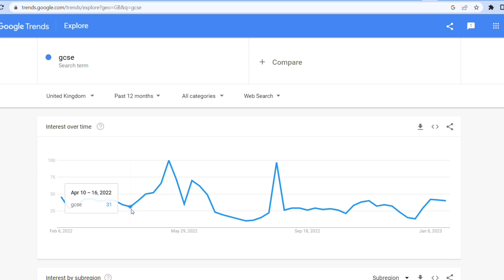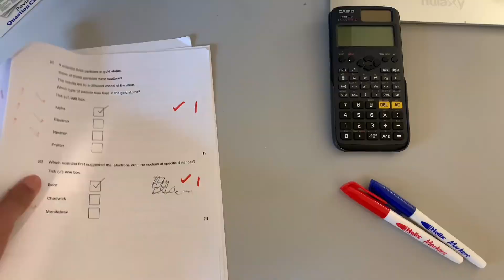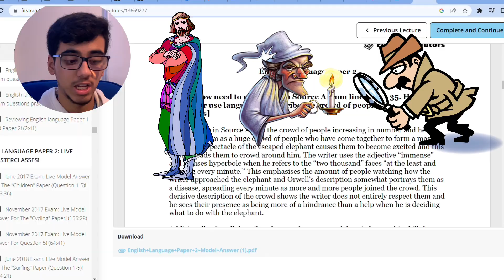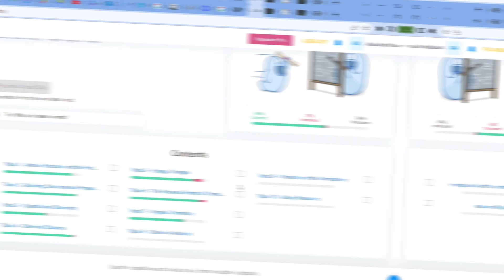The 100 Day GCSE Revision Plan: From Grade 5 to 9 in 3 Months!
GCSEs are now officially starting in 100 days so it’s time to start revising! Here’s my plan to success!

Time Chapters:

0:00- Intro
0:25- Do these 2 things over the next month!
4:12- Revise like this for Sciences
4:58- Go over stuff 4 times!
5:41- Extra Tricks

Hi, my name is Abdullah Khan and I’m a Year 11 GCSE Student who makes educational videos that aim to help students achieve their best in any global exam.

My Subjects:

Maths 🧮
English Literature and Language 🏴󠁧󠁢󠁥󠁮󠁧󠁿
Physics 🔭
Biology 🧪
Chemistry ⚗️
Religious Studies ☪️
Computer Science 👾
French 🇫🇷
Geography 🗺️
Business Studies 📈

What To Do in Year 11 To Achieve all 8s & 9s/A* in GCSEs | Back to School (Year 11) Advice

2.Music by CapCut for iOS.